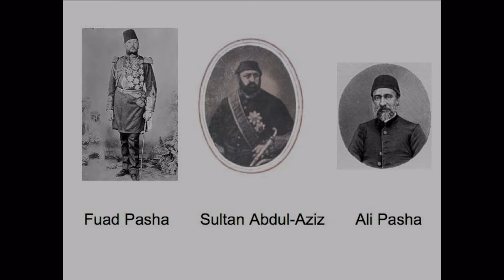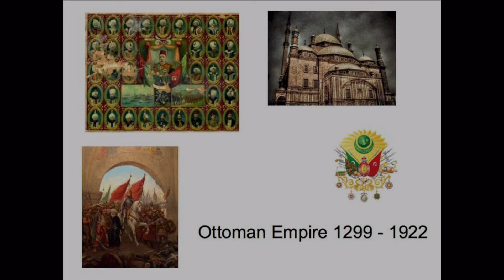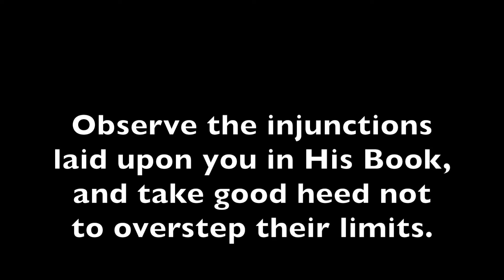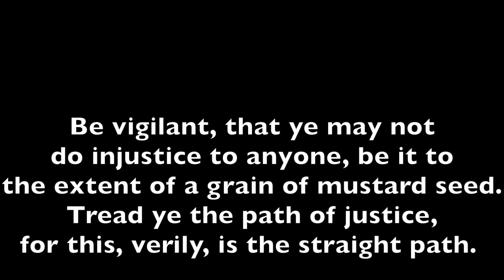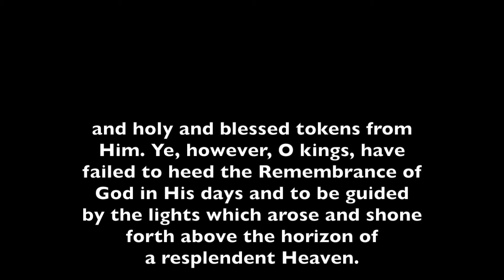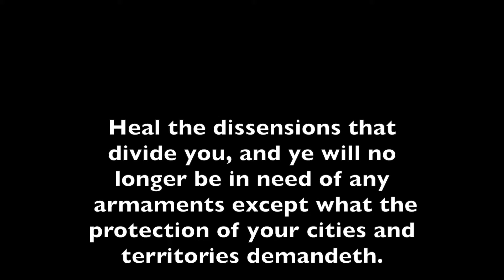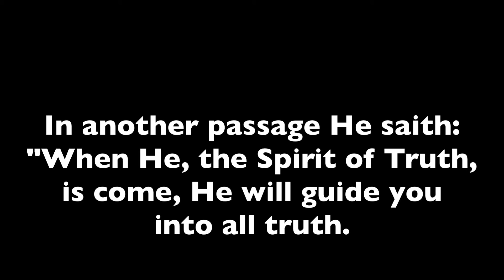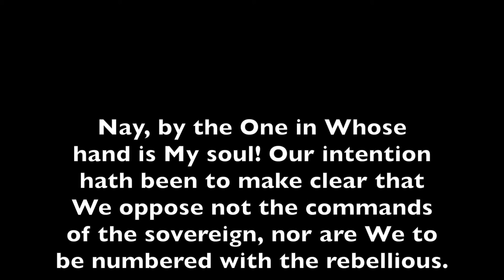Divine Chastisement - The Story of Baha'u'llah's letters to the Ottoman Empire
The Story of Baha'u'llah's letters to the leaders of the Ottoman Empire; Sultan Abdul-Aziz, Foad Pasha and Ali Pasha